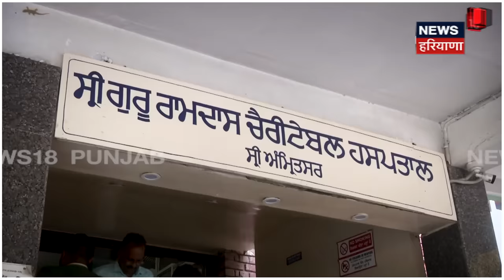Dardara Singh Murder | SGPC ਮੁਲਾਜ਼ਮ ਦਾ ਕਤਲ ਕਰਨ ਵਾਲੇ ਨੇ ਜਾਨ ਦੇਣ ਦੀ ਕੀਤੀ ਕੋਸ਼ਿਸ਼ | Amritsar News | N18V